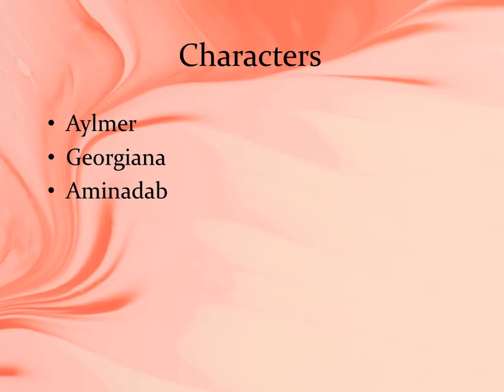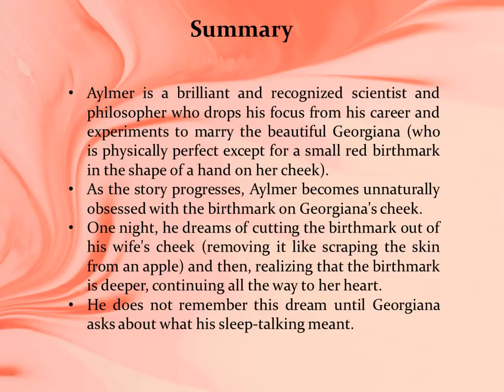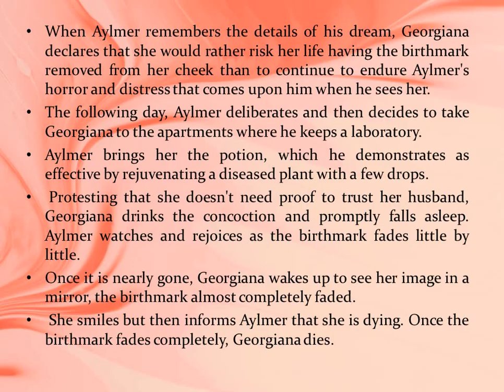Brief Summary of 'The Birth mark'